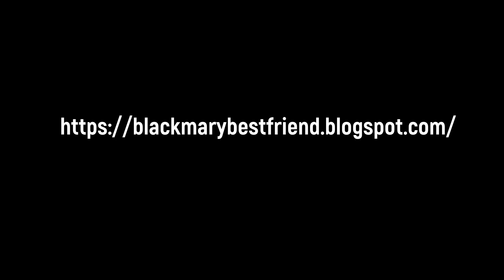Julian Jonah feat Dutch Robinson If you Wanna Know What´s Missing Izipho Soul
MÚSICA DO Groove Mix 709 Modern RB - [by blackmary]01122023

✔ Link do vídeo: